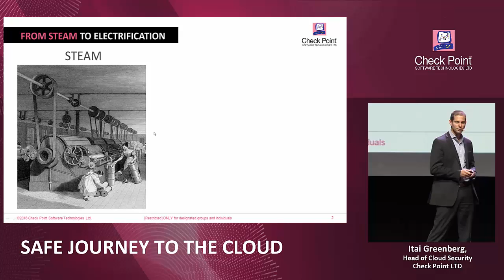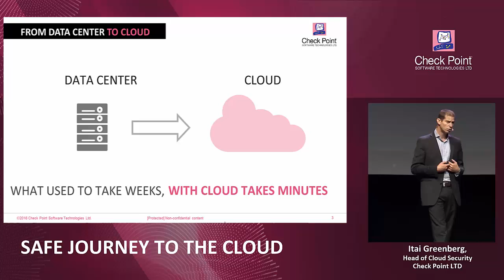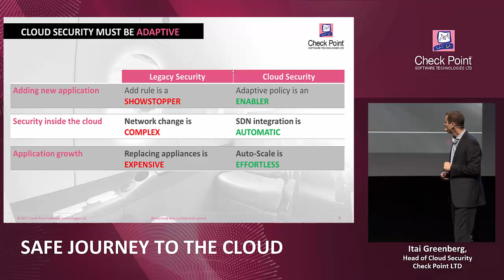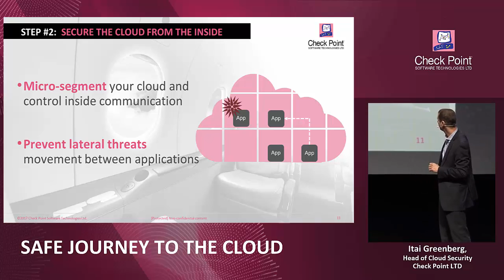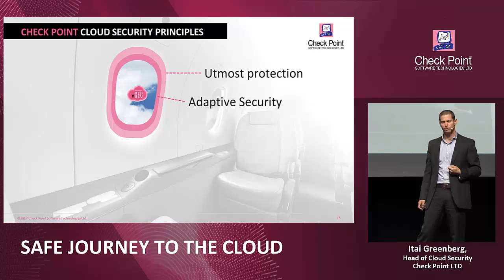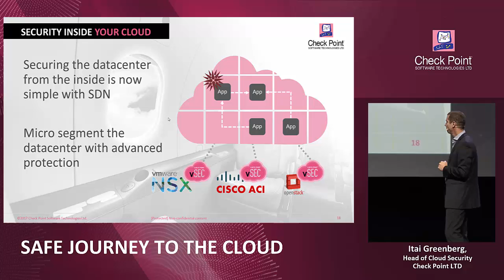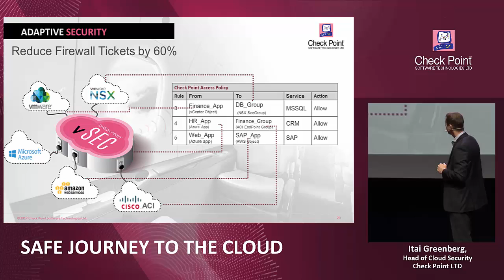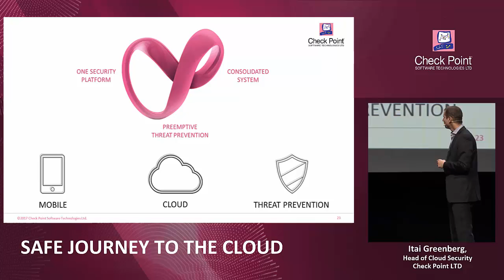Cloud Security: Safe Journey to the Cloud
The era of cloud is upon us; firms of all sizes and in all walks of life are looking to leverage the agility and elasticity of cloud.

But cloud carries a totally new and unique set of security challenges. In this session, Itai Greenberg, Head of Cloud Security at Check Point Software, will discuss five key tenants of cloud security, along with an accompanying set of recommendations on best practices securing hybrid cloud deployments.